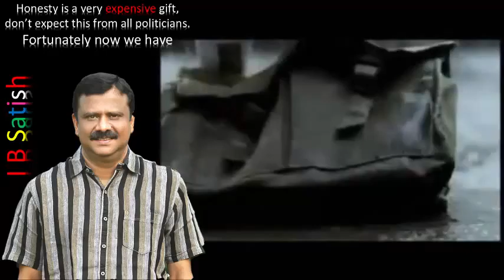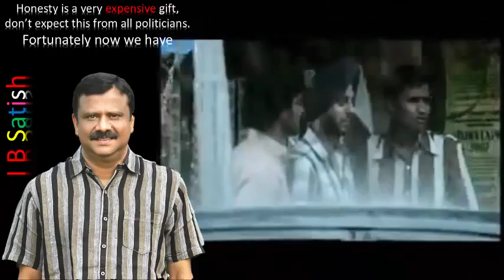I B Satish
Young, dynamic & honest politician.
CPM - Kattakkada assembly constituency candidate.